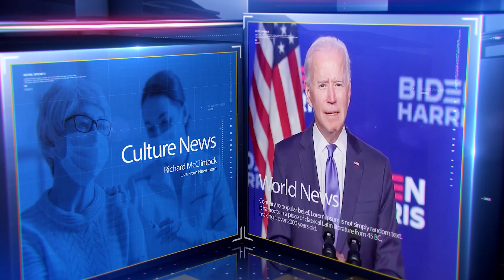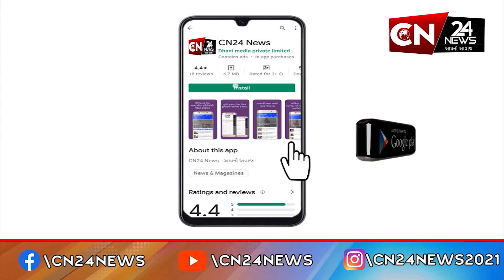દ્વારકા : અંબાણીના લગ્નની કંકોત્રી ભગવાનનાં ચરણોમાં સમર્પિત